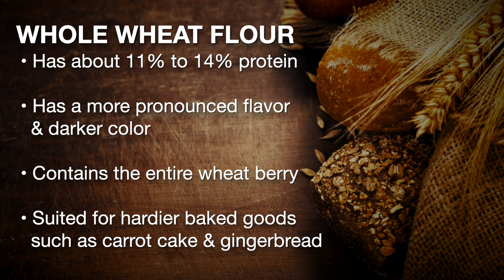Food Whys - Protein Content in Flour (4/3/21)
Darren Scott has information on the amount of protein in different types of wheat flour.